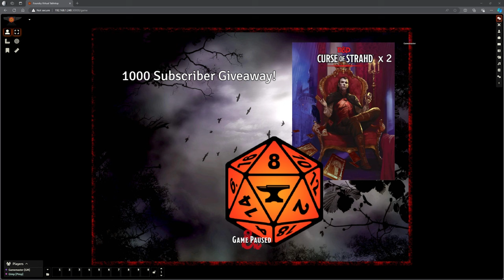1000 Subscriber Giveaway! Foundry Keys and Curse of Strahd Adventures!